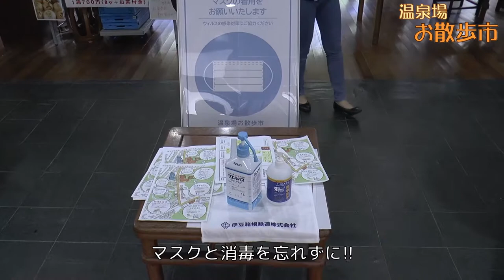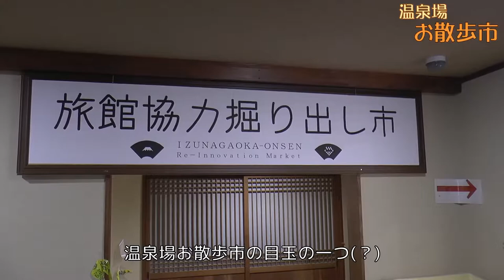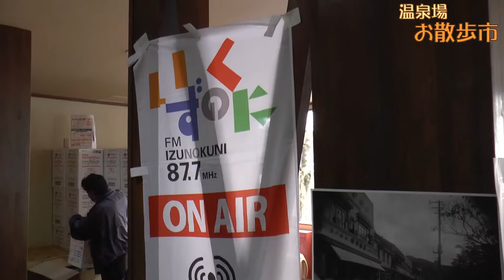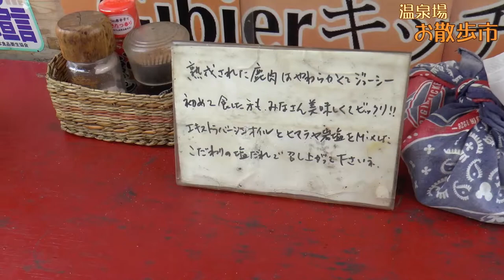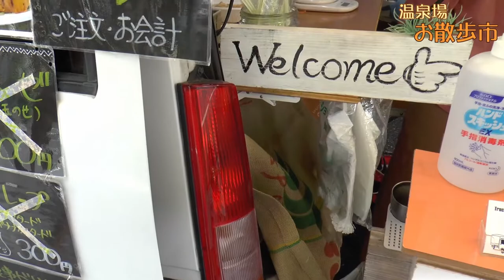【2020】伊豆長岡温泉 温泉場お散歩市訪問記【10月】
毎月第二日曜日9時頃から12時頃まで伊豆長岡温泉南山荘前にて行われる「伊豆長岡温泉 温泉場お散歩市」
10月11日(日)に、伊豆長岡温泉 温泉場お散歩市へと行ってきましたので、その様子をお伝えいたします。

伊豆長岡温泉 温泉場お散歩市
  伊豆長岡温泉南山荘前（静岡県伊豆の国市長岡1056付近）
  開催日時                    毎月第二日曜日9時頃～12時頃まで